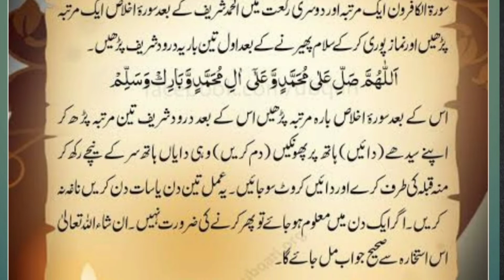Istikhara kerny ka sahe tareqa || استخارہ کرنے کا صحیح طریقہ || Roz o shab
Video covers the topics
Istekhara kesy karain
Istekhara